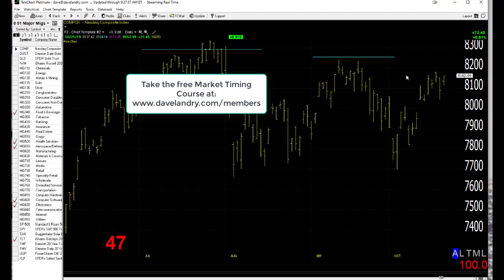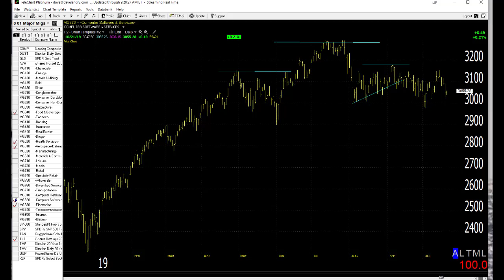10/22/19 Dave Landry's Market In A Minute-Nearing New Highs, But Still Seeing Shorts